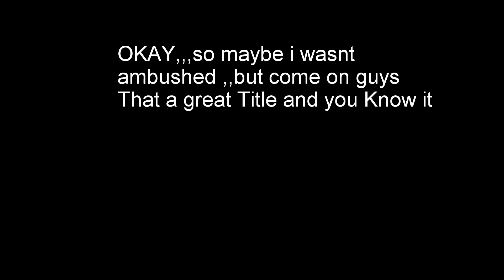Ambushed by alligators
Let's see how many actually read the description, the title is definitely click bait lol this is a fun video from some down time, I explore a little and see some nature including alligators. I'm not used to seeing these things so it's exciting to actually see live dinosaurs. No I want ambushed or bothered at all by the creatures. This is at a loves in forth Myers Florida.